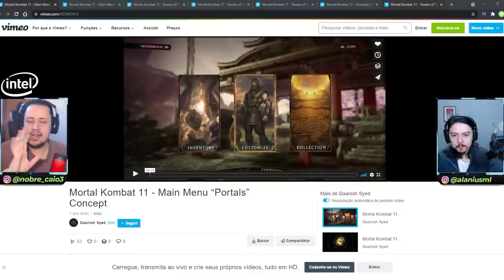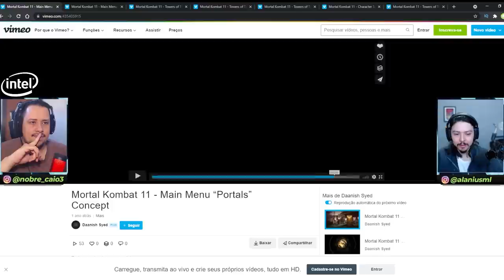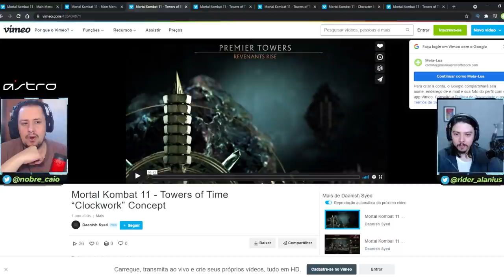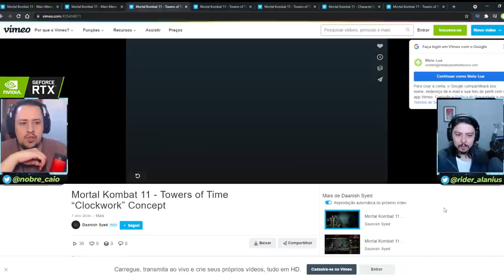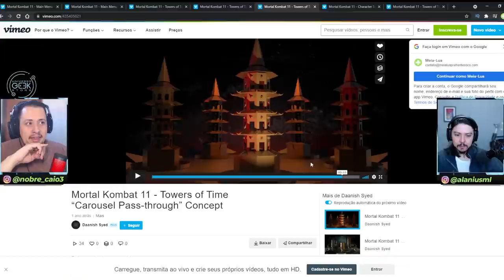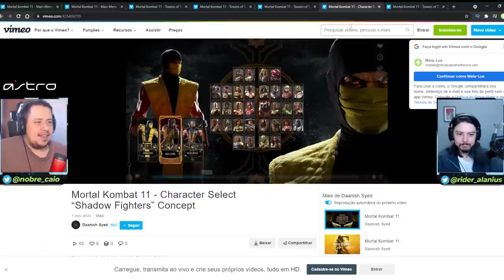COMO ERA O MK11 NA FASE INICIAL! Revelados conceitos de desenvolvimento do Mortal Kombat 11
No vídeo de hoje comentamos sobre como era o Mortal Kombat 11 em sua fase inicial de desenvolvimento, através de vídeos liberados por um dos colaboradores da Netherrealm. Vem com a gente ver tudo.

Nosso PC Gamer:
VGA: NVIDIA GeForce RTX 2080ti
Proc: Intel Core i5 10600k 4.1Ghz
Mobo: Asus Z490M Plus
Microfone: HYPERX QuadCast
SSD: TeamGroup T-Force Delta 500gb
Fonte: Corsair TX850 W